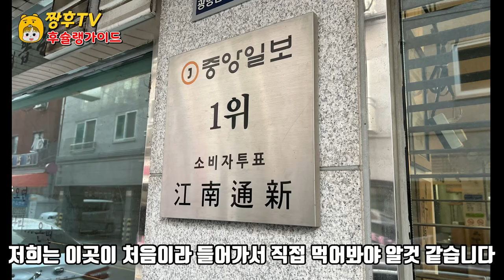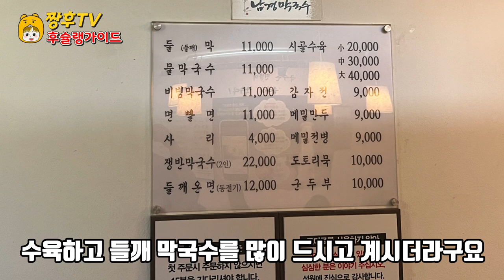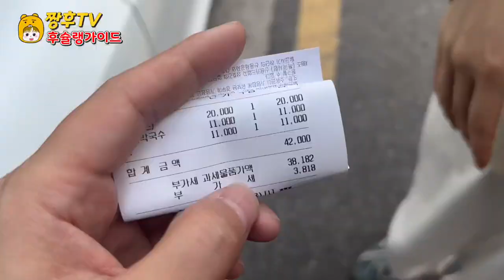[잠실] 좀 특이한 막국수와 수육을 파는 골목길 노포 막국수집 !!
수요미식회에 소개됐던 막국수 맛집을 다녀와봤습니다!

★남경막국수

서울 송파구 백제고분로7길 52-29

영업시간: 매일 11:00~20:30  월요일 휴무

We went to the makguksu restaurant that was introduced at the Wednesday Food Talk!

★ Nankyung Makguksu

52-29, Baekje Gobun-ro 7-gil, Songpa-gu, Seoul

Business hours: Closed on Mondays from 11:00 to 20:30 every day

水曜美食会で紹介されたマッククスのおいしいお店に行ってみました！

★南京混ぜそば

ソウル松坡区百済古墳路7キル52-29

営業時間:毎日11:00~20:30月曜日休業

去了周三美食会上介绍的荞麦凉面美食店！

★南京荞麦凉面

首尔松坡区百济古坟路7街52-29

营业时间:每天11:00~20:30周一休息

去了週三美食會上介紹的蕎麥涼麪美食店！

★南京蕎麥涼麪

首爾鬆坡區百濟古墳路7街52-29

營業時間:每天11:00~20:30週一休息